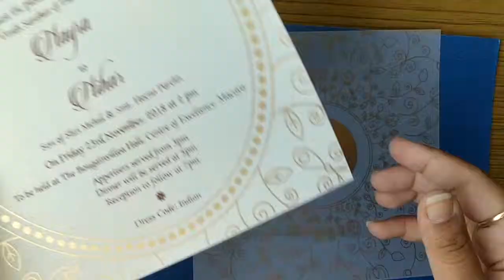JIM/3189: Multifaith Indian wedding card in blue with cut out lotus motif